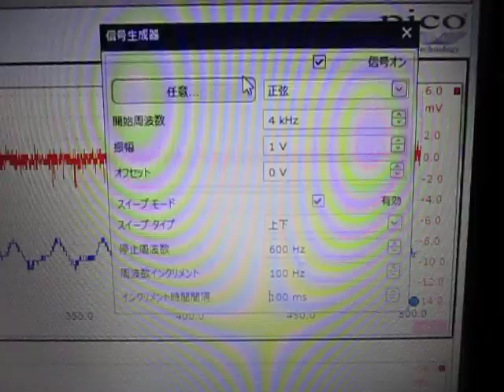超音波測定解析技術 Measurement and Analysis ultrasonic-labo